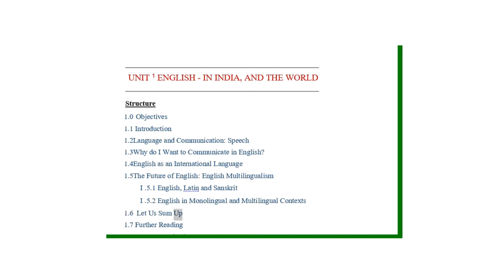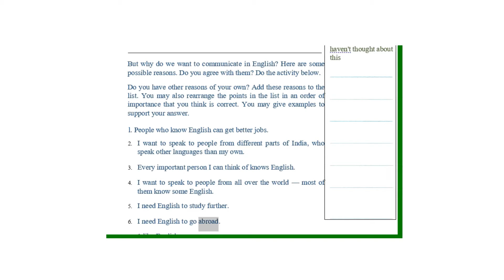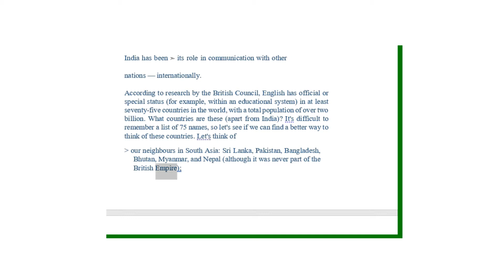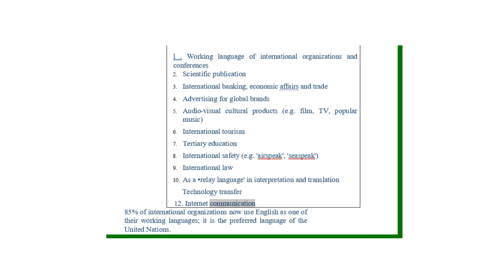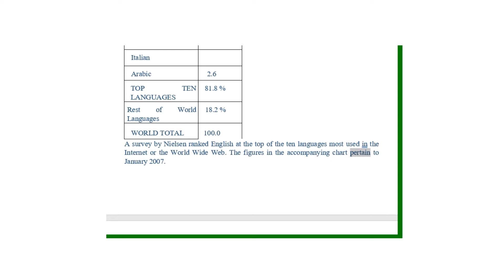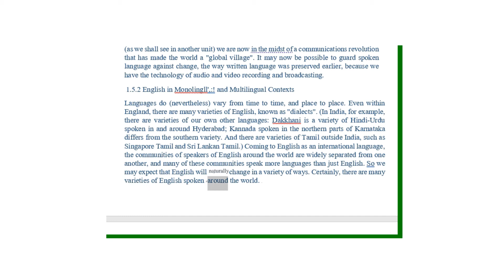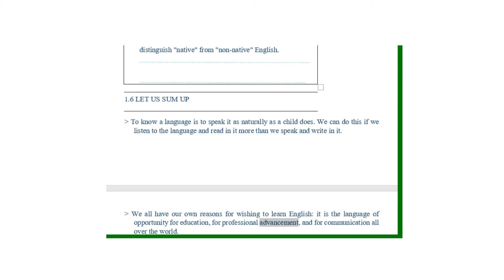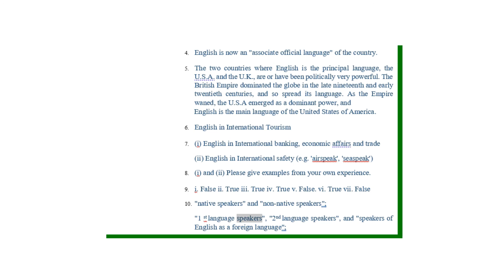IGNOU |BEGE 103 UNIT 1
education